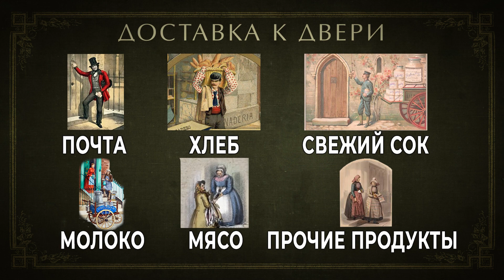19 век: первые права женщин и бизнес. Как большой бизнес дал права женщинам?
Как большой бизнес дал первые права женщинам в 19 веке?
✔️ Съемка, текст, анимация, графика, монтаж: ВСЕ САМ

🎩 Исторический блог девушки историка моды с которой появляюсь в кадре: @polina_shu